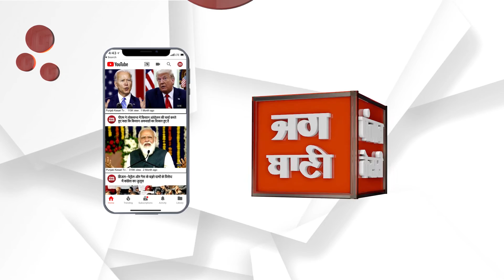टेरर फंडिंग मामले में गिरफ्तार हर्षदीप सिंह बाजवा को अदालत में किया गया पेश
केसरी हरियाणा के साथ देखिये हरियाणा की सभी महत्वपूर्ण और बड़ी खबरें | Watch the latest Hindi news on the Haryana's Most trusted Web News Channel on YouTube.